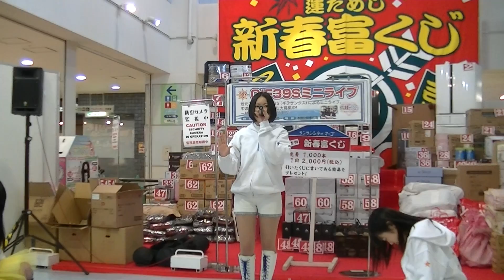ピコピコレボリューション/イオン関・マーゴ関/アイドルライブ/2015.12.27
説明

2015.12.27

※イオン関・マーゴ関/アイドルライブ/

★富山ご当地アイドル★
ピコピコレボリューション

※ピコピコハンマーで叩かれると運気が上がる伝説があります、
応援して、ピコピコハンマーで叩かれましょう(笑)

★撮影★
ショ・ジウ(SHO兄貴)HPへ戻る↓↓

※愛知岐阜のご当地アイドルを中心に撮ってます。

★2017年YouTube運営のBIG BANに合いまして私(ショ・ジウ)の
サブ動画になります。ので内容は同じです、ご了承ください。

※こちらは私(ショ・ジウ)再投稿動画です。皆さんのリクエストに答え、2016年度の私の動画を少しづつUPして行きますね。